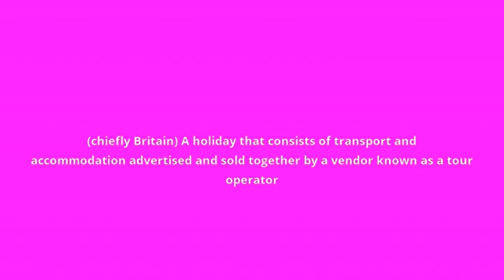what is the meaning of package holiday